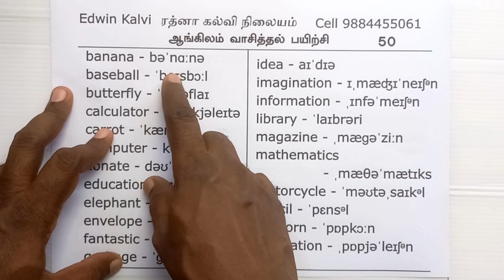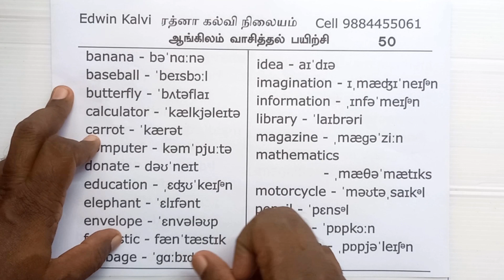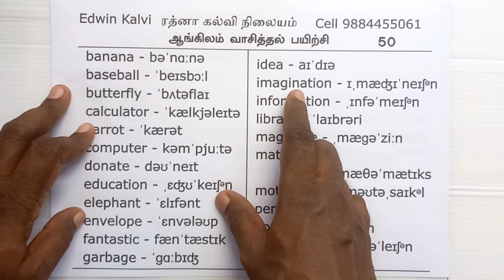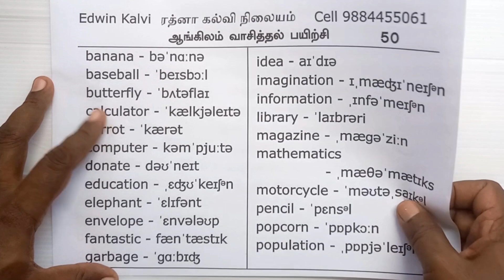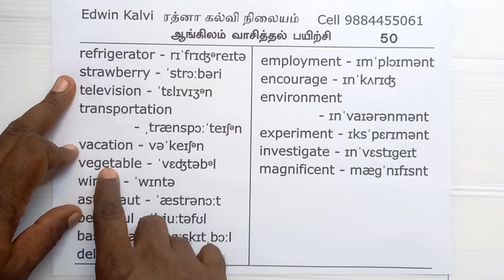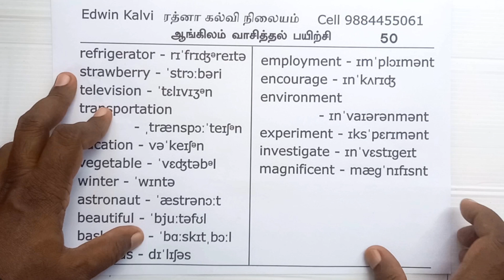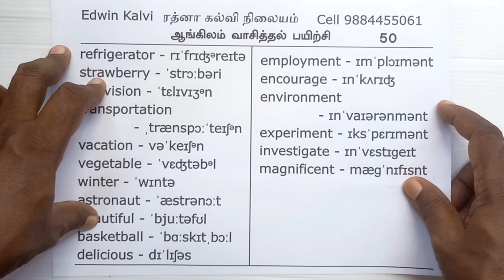சுலபமாக ஆங்கிலம் வாசிக்கப் பயிற்சி 50 - English Reading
Link for Phonetic Chart Pdf:
ரத்னா கல்வி நிலையம், 69/36, இப்ராஹிம் சாலை, சென்னை - 600001
(This video is for adult learners who missed English reading in school)
தமிழைப் போல ஆங்கிலம் எழுத்து கூட்டி படிக்கும் பயிற்சி